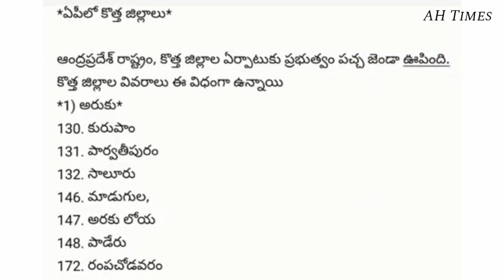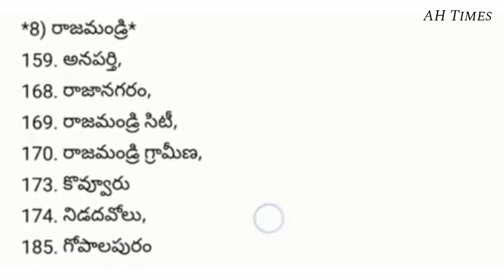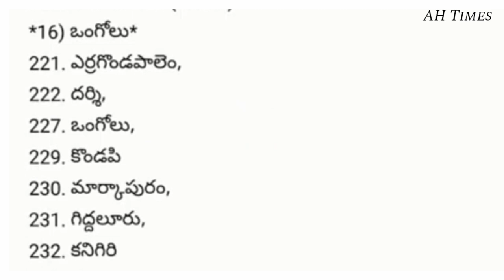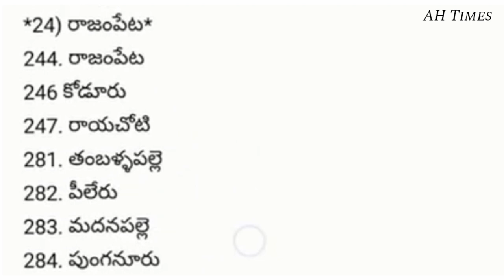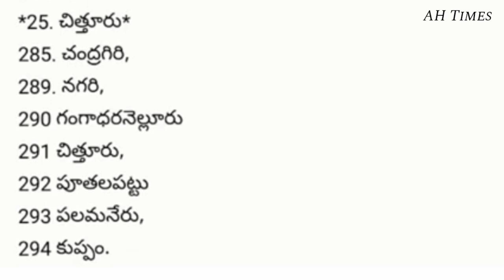ఆంధ్రప్రదేశ్ కు సంబంధించి కొత్త జిల్లాల లిస్ట్ విడుదల మీ జిల్లా ఎక్కడ ఉందో చూసుకోండి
AP New Dist List Details 2020